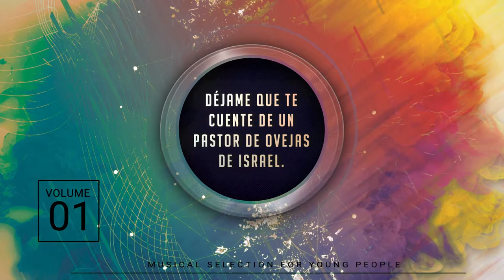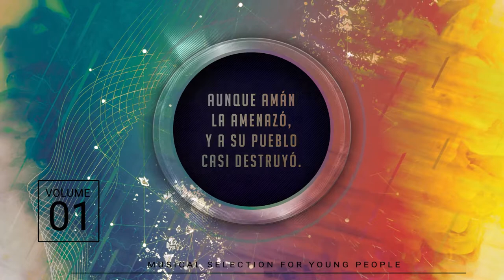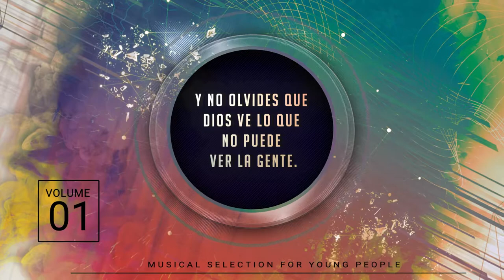Diferente - Textify (Video Lyrics)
Cantantes: Textify

Instrumentos:
Denis A. Boidi